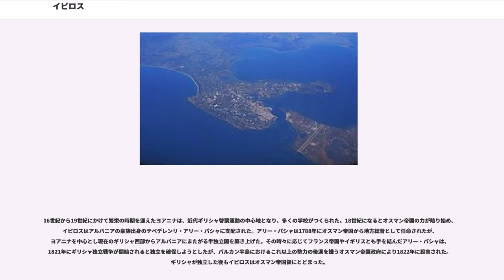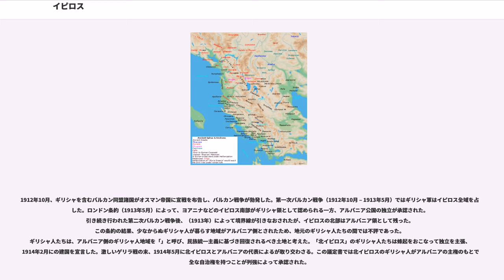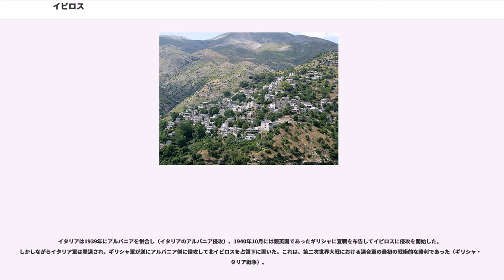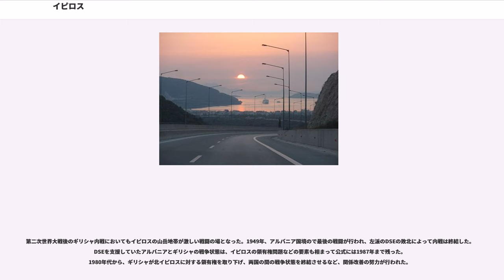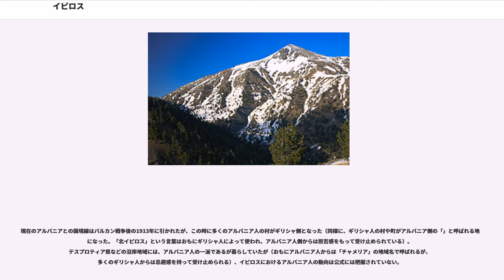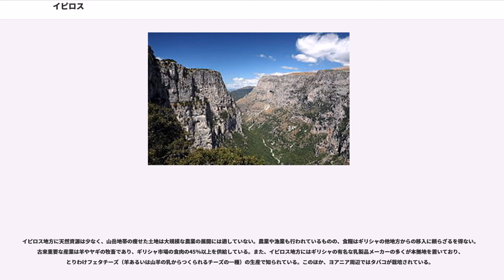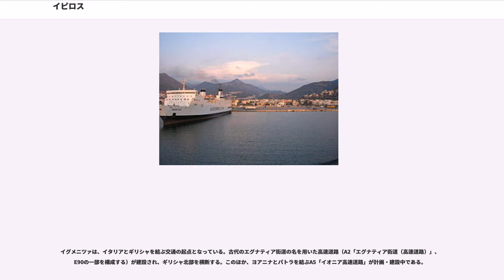イピロス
イピロス（ギリシャ語: / 、、）は、ギリシャ共和国の広域自治体であるペリフェリア（地方）のひとつ。歴史的な地名としては、現在のギリシャとアルバニアにまたがるイオニア海沿岸の地域を指す。

古典ギリシャ語ではエペイロス（ / ）、ラテン語ではエピルス（）と呼ばれた。日本語表記では古典式の発音に基づく慣用形としてエピロスも用いられる。

現行の行政区画としてのイピロス地方（）は、ギリシャの北西部に位置しており、西にイオニア海に面し、北にアルバニアと国境を接している。東はを隔てて西マケドニア地方やテッサリア地方と境を接し、南は西ギリシャ地方である。イオニア海にはケルキラ島などの島々が浮かぶが、これらは歴史的にイピロスの一部とはみなされず、イオニア諸島に属する。

ギリシャには地方区画の方法として、行政区画であるペリフェリア（地方）とは別に9つの「地理的な地方」があるが、地理的な地方としての「イピロス」はイピロス地方の範囲と一致する。

歴史的な「イピロス」は時代によって示す範囲が異なるが、おおむねバルカン半島西南部のイオニア海とピンドス山脈に挟まれた一帯、現在のアルバニアとギリシャとの間にまたがる地域である。現在の国境線は1913年に引かれたものであるが、歴史的に「イピロス」と呼ばれた地域を自国に帰属させようとする民族統一主義思想はギリシャ・アルバニアの双方に存在する。アルバニア側のギリシャ人が多く住んでいた地域は、おもにギリシャ人から「」と呼ばれる。

イピロス地方はそのほぼ全域が山岳地帯である。ペリフェリア東部を走るは、ディナル・アルプス山脈から続く山脈であり、多くの支脈を有する。ペリフェリアの最高峰は北部にある（2,637m）であり、ピンドス山脈の最高地点でもある。スモリカス山周辺には、（2,497 m）や 山（2,249 m）がある。主要な山には、アルバニアとの国境に位置する最北東部の（2,523 m）、南東部の（2,356 m）、南西部の（1,976 m）、ヨアニナに近い（1,810 m）がある。

イオニア海沿岸にあるが、低地と言えるような平地は、アルタ・プレヴェザを含むアンヴラキコス湾北岸の平野、・間のアヘロン平野、イグメニツァと間の平野程度しかない。

イピルス地方を流れる主要な川には、ピンドス山脈に源流を発して北東部を北西方向へ流れ、アルバニア領に入るアオウス川（アルバニア名: 川）がある。このほか、中央部を流れてイオニア海に注ぐアヘロン川（古名: アケローン川）・（カラマス川）、東南部を流れてアンヴラキコス湾に注ぐが挙げられる。石灰岩質の山塊は多くの峡谷を作り出しており、「世界で最も深い谷」とされるもイピルスにある。主要な湖沼には（パンボティス湖）があり、首府ヨアニナはそのほとりにある。

ヨアニナ県にはヴィコス・アオウス国立公園やピンドス国立公園がある。

イピロスは地中海性気候であるが、内陸部は高山気候である。イオニア海から吹く風によって、ピンドス山脈の風上側に広がるイピロスの降水量はギリシャの他の地域よりも多い。

イピロス地方最大の都市は、中部に位置する首府ヨアニナ（都市人口61.629人、2001年国勢調査、以下同じ）である。イピロス地方の人口は、工業やサービス業が盛んなヨアニア周辺に集中している。

イオニア海沿岸部には、南部にアルタ（19,435人）およびプレヴェザ（16,321人）、西部にイグメニツァ（8,722人）がある。

「イピロス」の名のもととなった古代ギリシャ語の「エペイロス」（ / 、現地の西北方言やドーリア方言では / ）は、「本土」「陸地」を意味していた。これは、コリントス人たちが入植したイオニア諸島に対する呼称であったと考えられている。

最初期にギリシア人によって入植され、ドリス系ギリシア人が定住した。アドリア海沿岸に住んでいたイリュリア人と接していた。

イピロスは紀元前6世紀からアキレウスの子ネオプトレモスの子孫を称するモロッシア王朝により統治された。デルポイに次ぐ格式を有していたドドナの神殿・神託所によりギリシャ各地のポリスからも重要視されていた。イピロスの王アリュバースの姪オリュンピアスはマケドニア王ピリッポス2世と結婚し、アレクサンドロス大王を生んでいる。

アリュバースの死後、アレクサンドロス1世、アイアキデスが王位を継いだ。紀元前295年に王になったピュロスはイタリア半島に侵攻し、南部イタリアおよびシチリアで共和政ローマと争った（ピュロス戦争）。

紀元前3世紀になる...